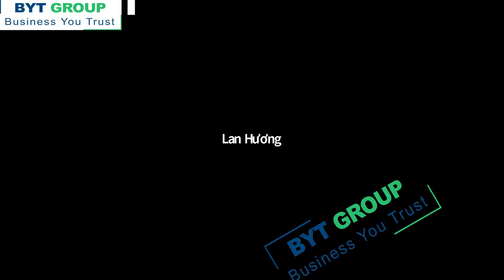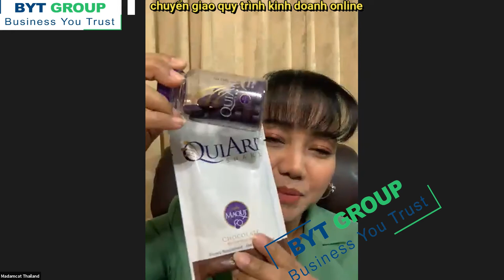Quiari_Bí kíp xây dựng doanh ghiệp online tại nhà